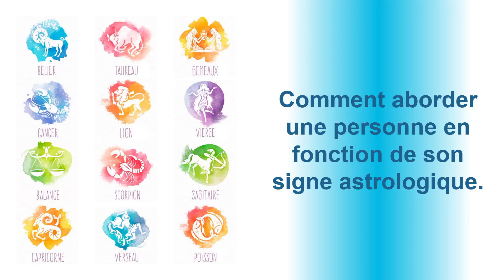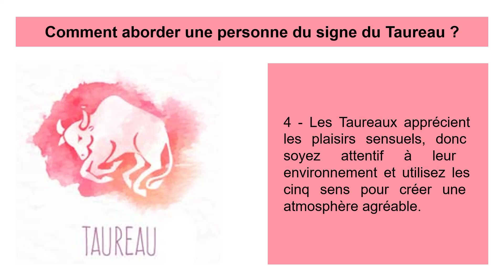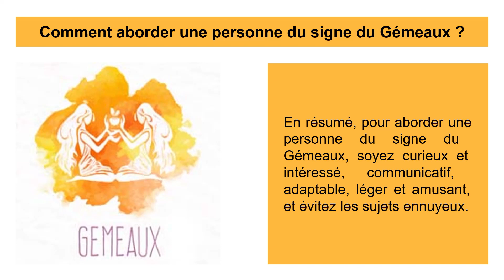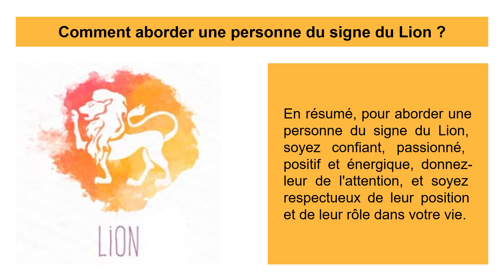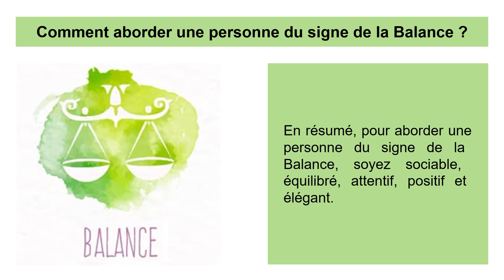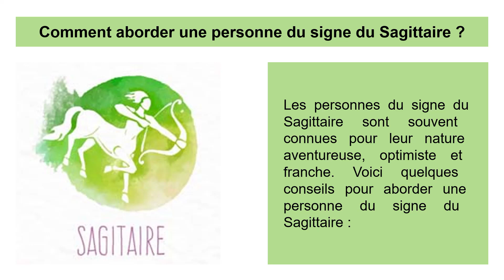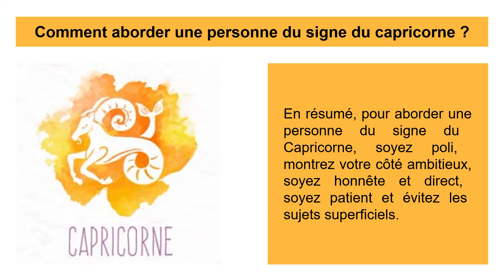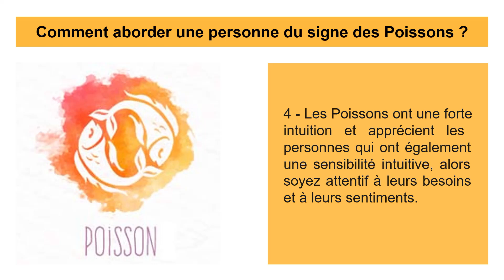Aborder une personne selon son signe du zodiaque.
Comment se comporter avec une personne en fonction de son signe astrologique.

00:07 bélier,
01:11 taureau,
02:19 gémeaux,
03:24 cancer,
04:33 lion,
05:36 vierge,
06:43 balance,
07:51 scorpion,
09:00 sagittaire,
10:09 capricorne,
11:18 verseau,
12:27 poissons.